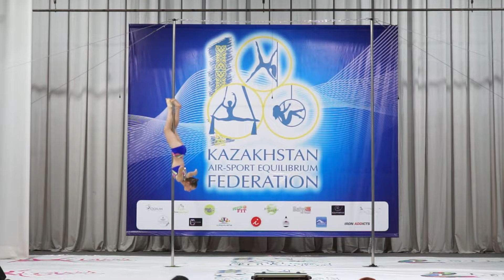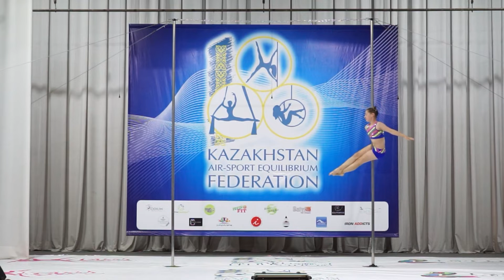Хронова Милана (DA Istina, Нур-Султан, Казахстан)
3 место
Спорт на пилоне
13-14 лет Дети Novice
Начинающие (Amateur)
Кубок Республики Казахстан 2022
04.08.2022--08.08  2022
Павлодар
Pavlodar, Kazakshatn
Pole Sport Championship
Kazakhstan Republic